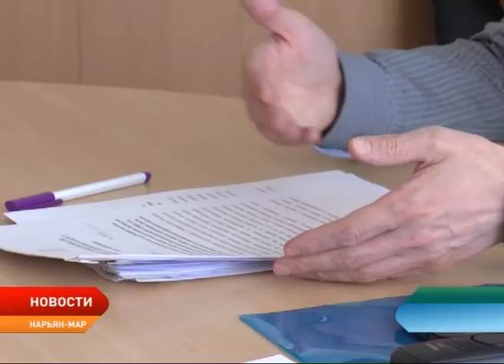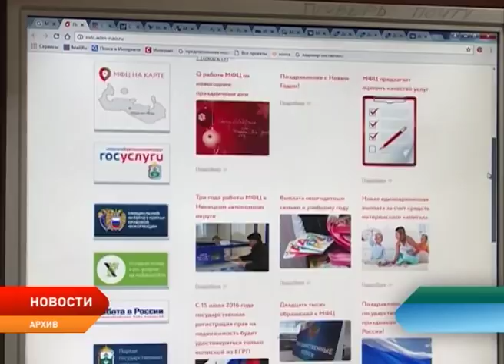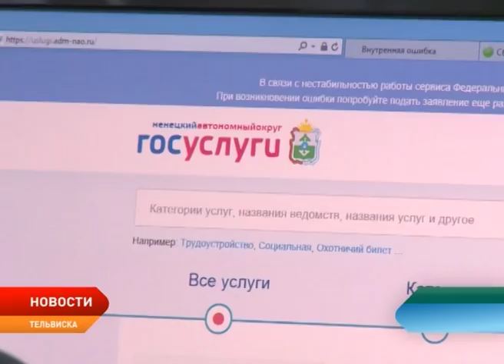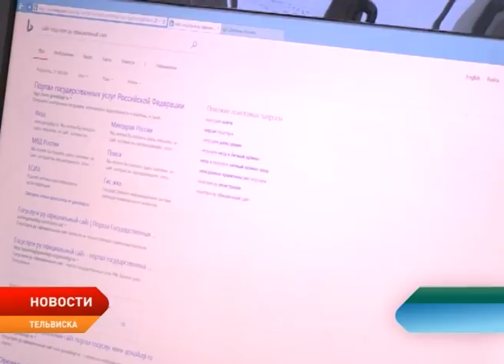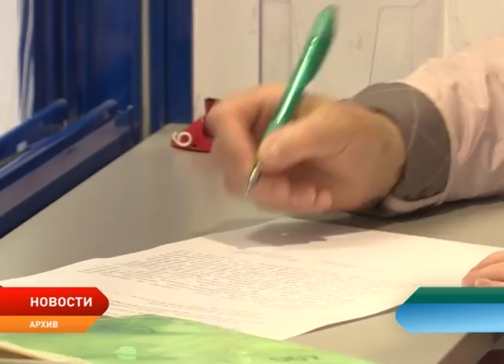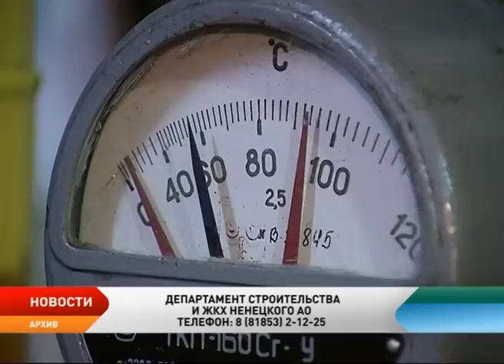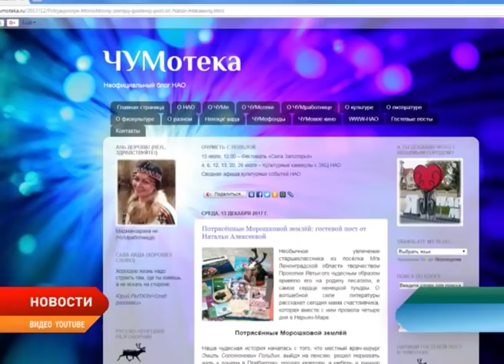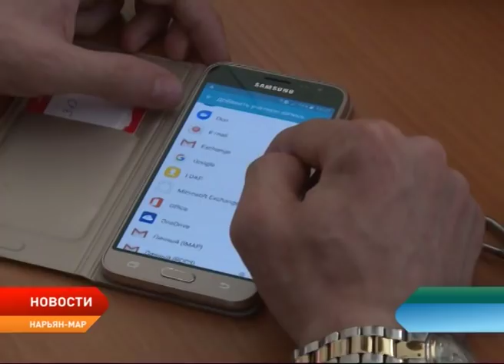Новости Ненецкого округа от 11.07.2018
Пожар в пришкольной мастерской. Загорелся склад вторичного материала. Кадры с места ЧП.

Список расширяется. Стали известны имена первых кандидатов в депутаты Архангельского областного Собрания от Ненецкого округа. Кто намерен представлять наш регион?!

Выявить рак на ранних стадиях. Окружная больница заключила контракты на поставку онкомаркеров. Где можно сдать анализ и кому это необходимо сделать в первую очередь?!

Строительство продолжается. IV участок автотрассы Нарьян-Мар - Усинск до сих пор не готов к сдаче в эксплуатацию. Это должно было произойти ещё в октябре прошлого года. В чем причины задержки?!

Высшее образование за счёт бюджета. Департамент строительства и ЖКХ ищет потенциальных специалистов в области энергетики. Ведомство готово оплатить учёбу в ведущем ВУЗе страны.